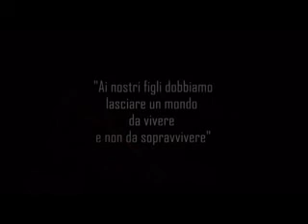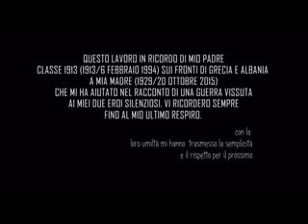IL TRICOLORE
storia